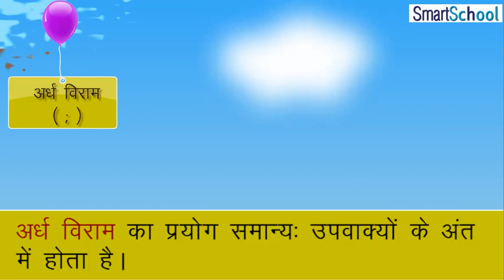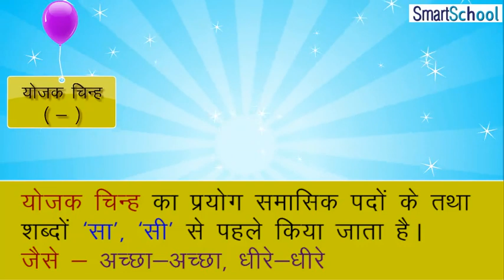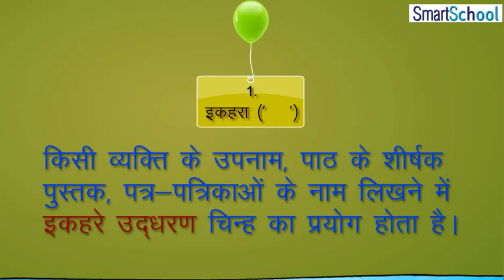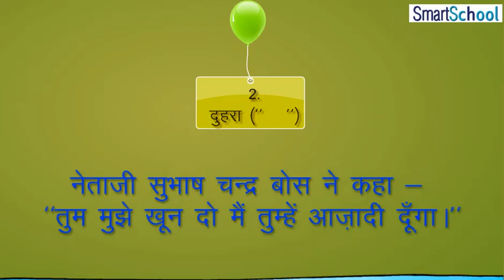Viram chinh | Hindi Grammar | Class 5 | Hindi Punctuation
Learn about Hindi Punctuation, Viram chinh.
विराम का अर्थ होता है विश्राम या रूकना। लिखते समय विराम को प्रकट करने के लिए लगाये जाने वाले चिन्ह को ही विराम चिन्ह कहते हैं।